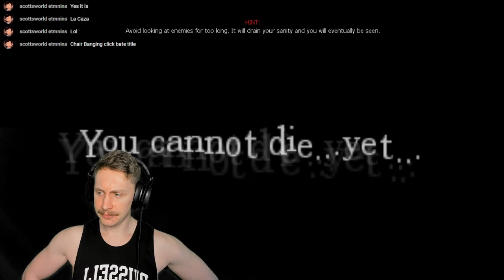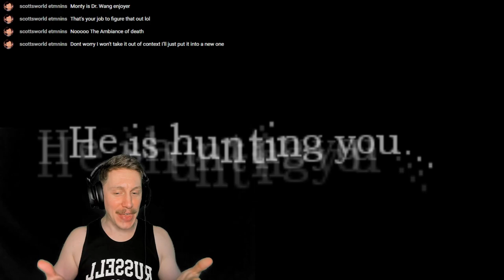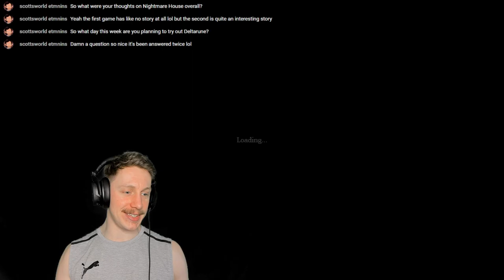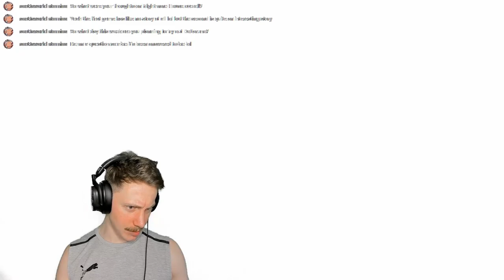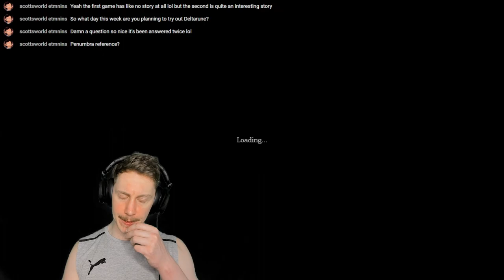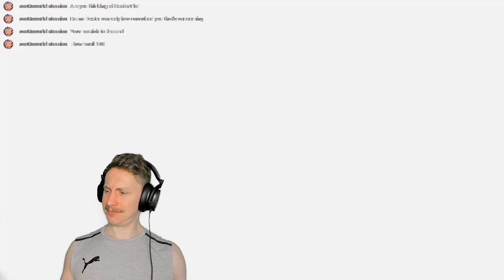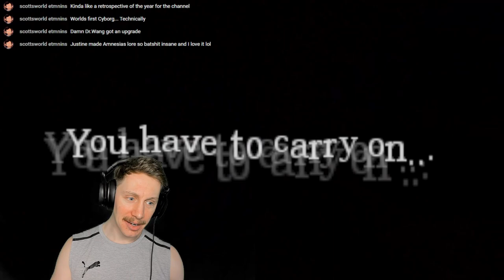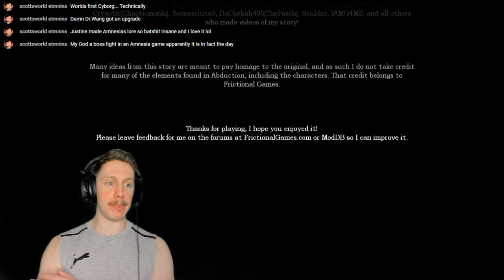Amnesia CS: Abduction (full game)